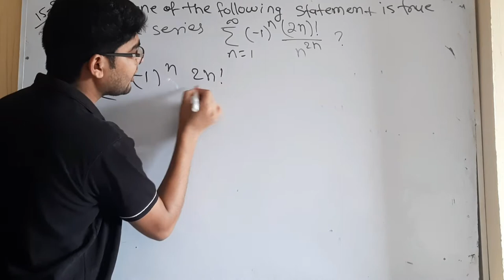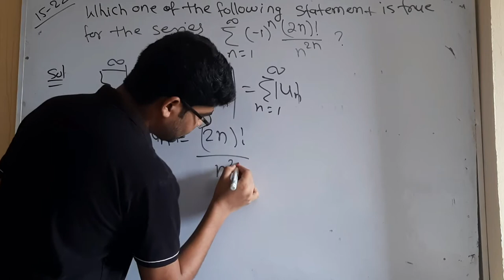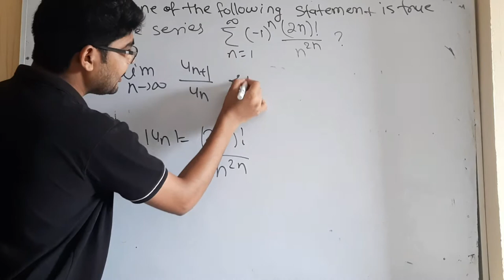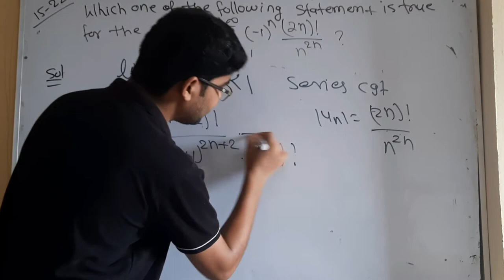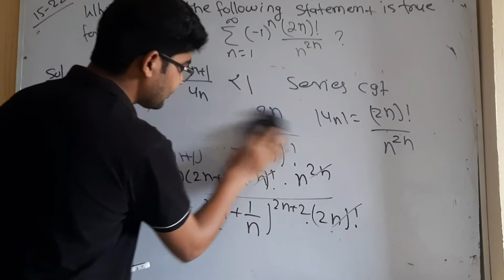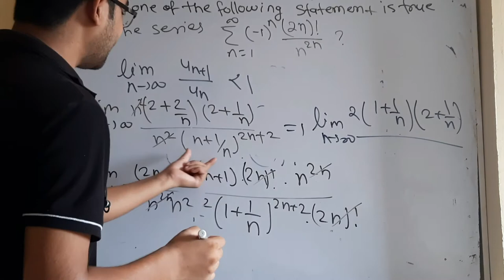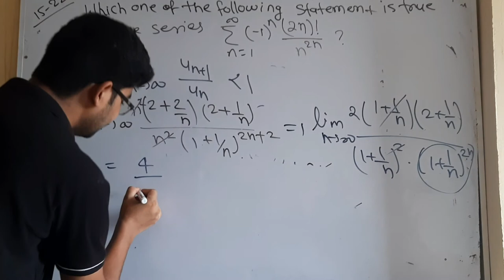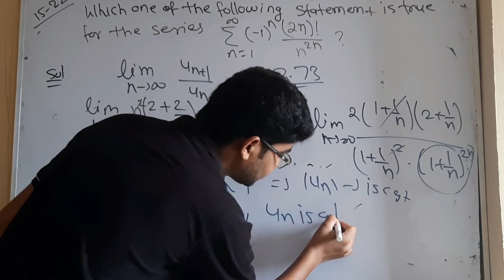IIT JAM 2015 mathematics entrance paper question no 22 by hitesh meena